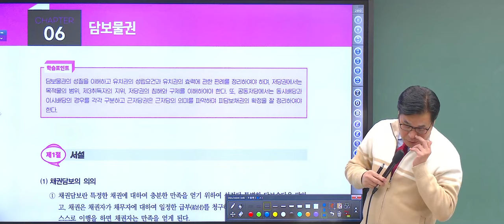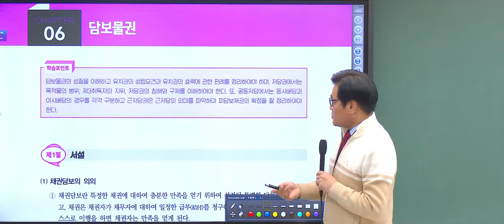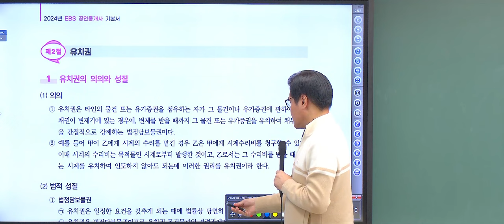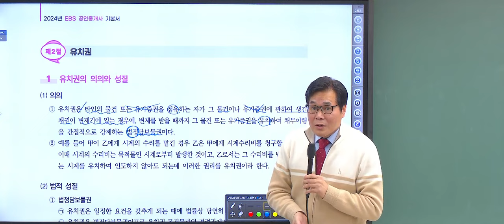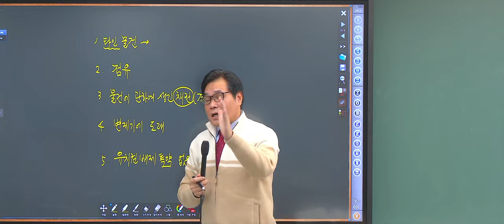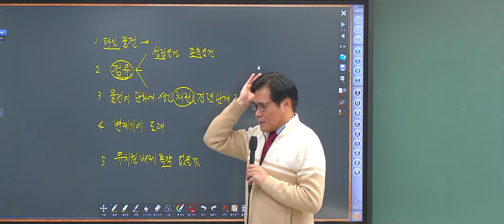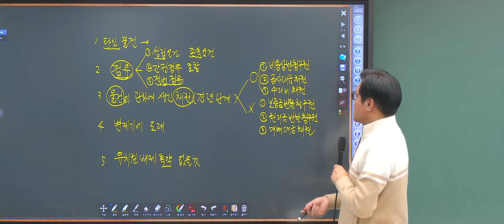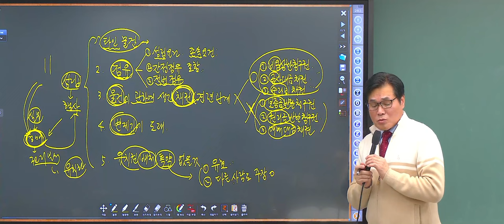[공전무 - 공인중개사시험과목 ] 공인중개사 무료인강으로 시험일정에 맞춘 독학 공부 1차 시험과목 민법 유재헌 교수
공인중개사 시험대비 EBS 이론정복